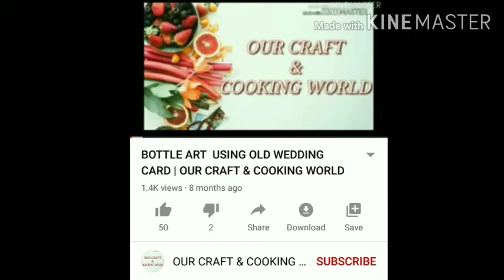എല്ലാ ചോക്ലേറ്റ് കേക്കിനുള്ള ബേസ്‌ കേക്ക് | CHOCOLATE CAKE | OUR CRAFT & COOKING WORLD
All purpose flour/Maida - 3/4 glass
Cocoa powder - 4 tspn
Powdered Sugar - 1 glass

Mobile. -